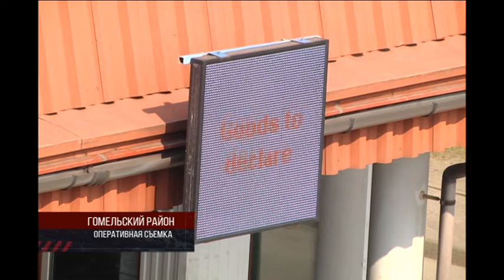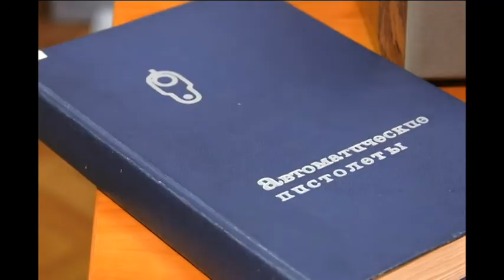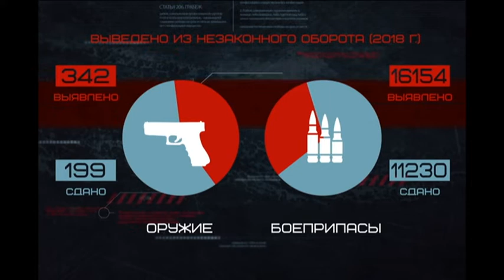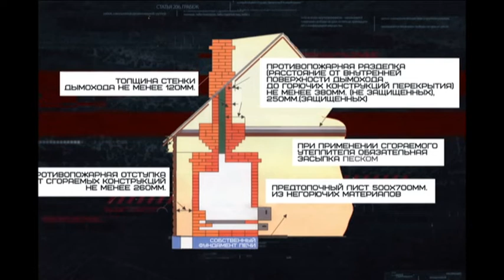Де-факто 26.10.2018 Итоговая программа